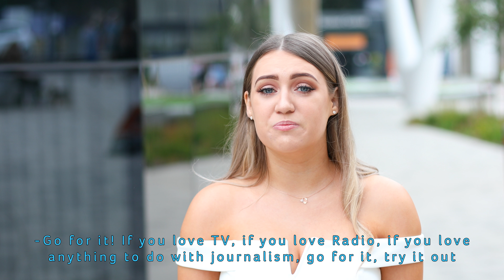The University of Huddersfield | Graduate Profile | Poppy Beharall | BA (Hons) Broadcast Journalism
"The tutors are very hands-on, if you feel like you're struggling they will not let you down at all. They're always there for you.'